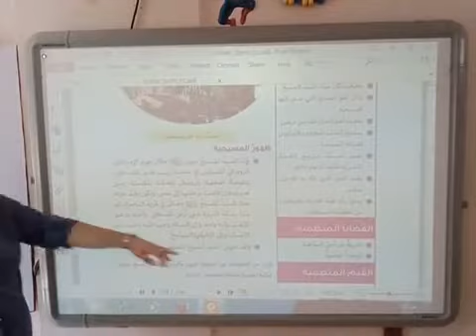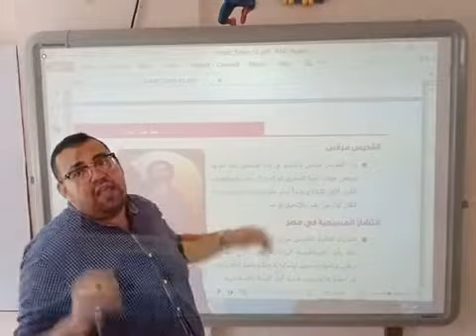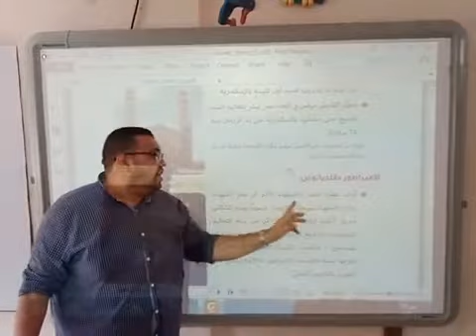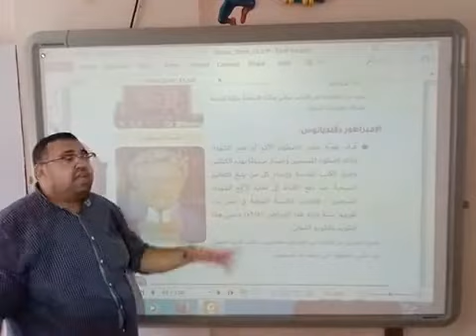الصف الخامس الابتدائي الحقبة القبطية في مصر الجزء الأول